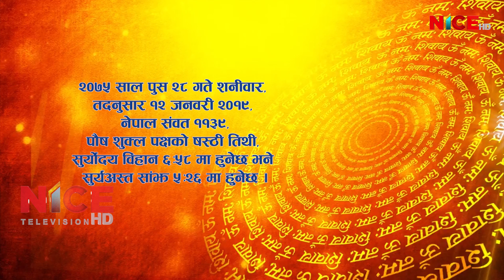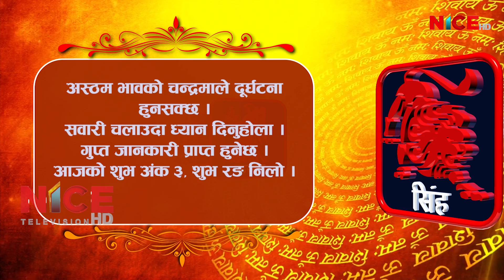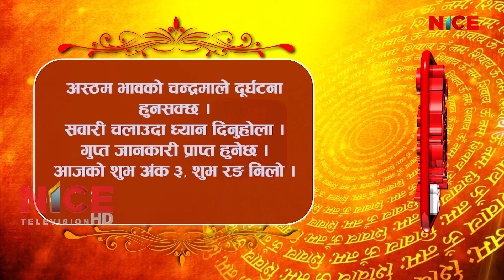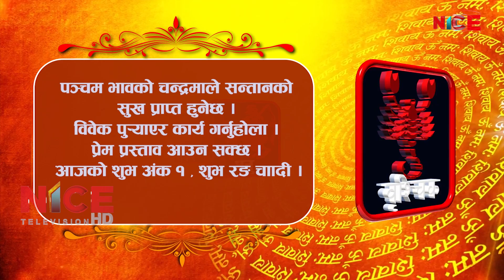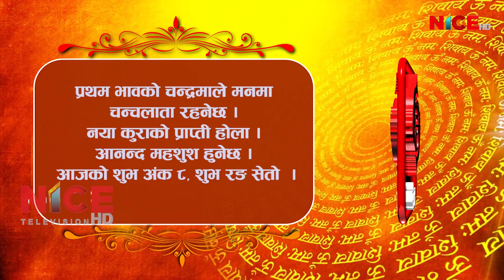Shubham Bhavishya || Daily Horoscope || २०७५ पौष २९ || NICE TV HD